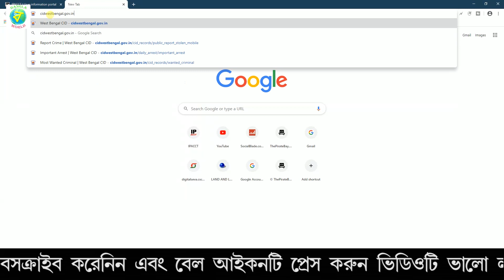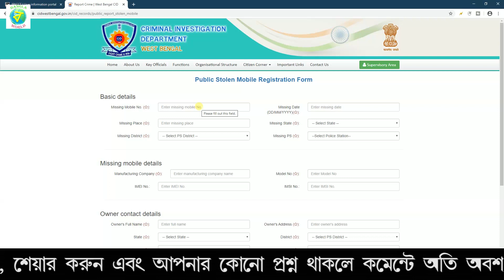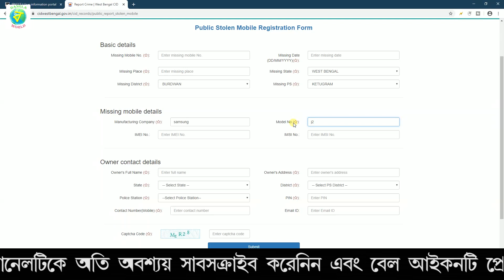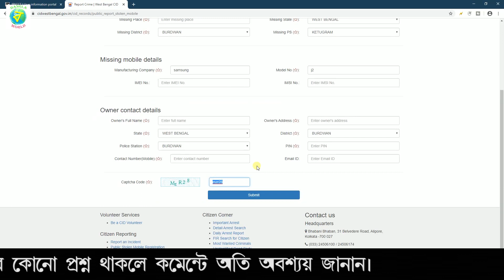হারিয়ে যাওয়া বা চুরি হয়ে যাওয়া মোবাইল কি ভাবে খুঁজে পাবেন ।।How To Find Lost/Stolen Mobile in 3 Days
Find, lock, or erase a lost Android device
If you lose an Android phone or tablet, or Wear OS watch, you can find, lock, or erase it. If you've added a Google Account to your device, Find My Device is automatically turned on. Learn how to make sure that your device can be found if it gets lost.

To find, lock, or erase an Android phone, that phone must:

Be turned on
Be signed in to a Google Account
Be connected to mobile data or Wi-Fi
Be visible on Google Play
Have Location turned on
Have Find My Device turned on
Remotely find, lock, or erase
and sign in to your Google Account.
If you have more than one phone, click the lost phone at the top of the screen.
If your lost phone has more than one user profile, sign in with a Google Account that's on the main profile. Learn about user profiles.
The lost phone gets a notification.
On the map, you'll get info about where the phone is.
The location is approximate and might not be accurate.
If your phone can't be found, you'll see its last known location, if available.
Pick what you want to do. If needed, first click Enable lock & erase.
Play sound: Rings your phone at full volume for 5 minutes, even if it's set to silent or vibrate.
Secure device: Locks your phone with your PIN, pattern, or password. If you don't have a lock, you can set one. To help someone return your phone to you, you can add a message or phone number to the lock screen.
Erase device: Permanently deletes all data on your phone (but might not delete SD cards). After you erase, Find My Device won't work on the phone.
Important: If you find your phone after erasing, you'll likely need your Google Account password to use it again. Learn about device protection.